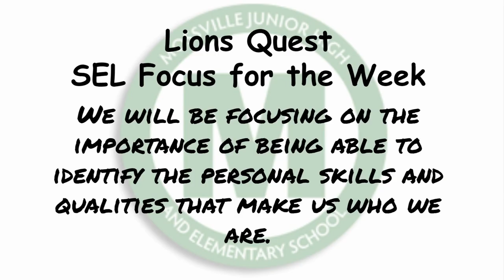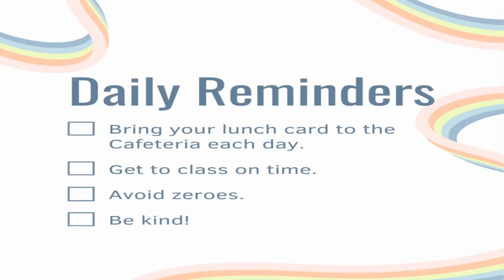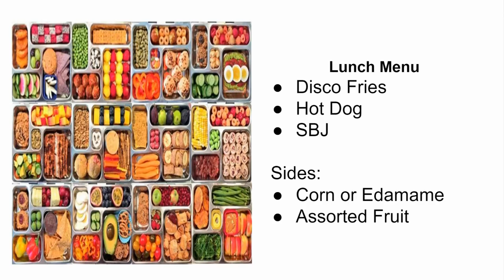September 12, 2024 - Morning Announcements